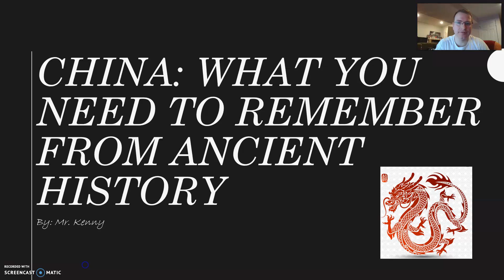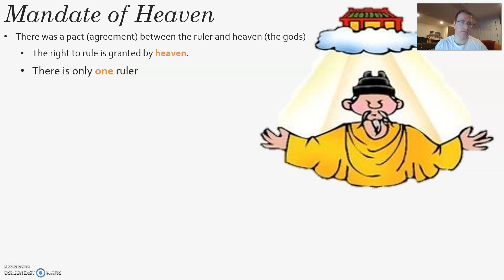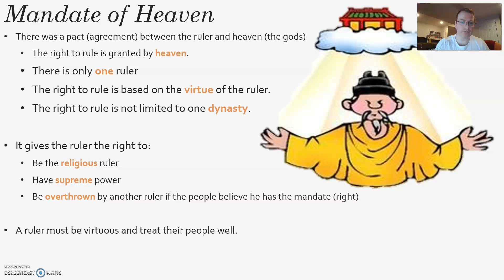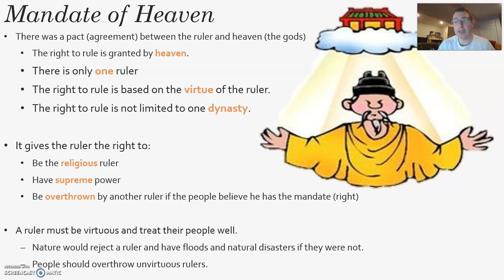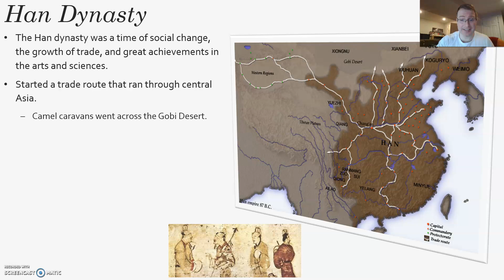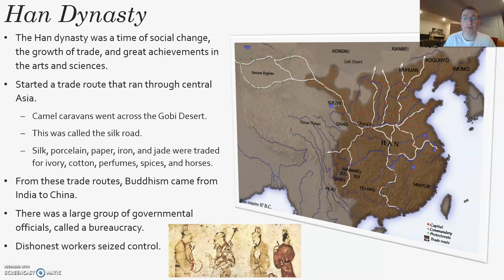China what you need to remember from Ancient History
A quick review for my 6th grade medieval history class on ancient China.